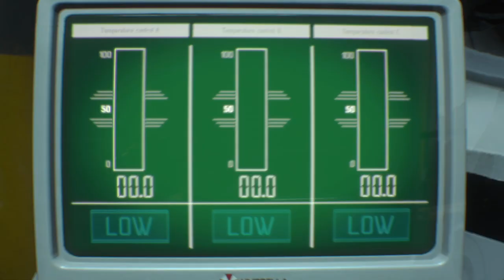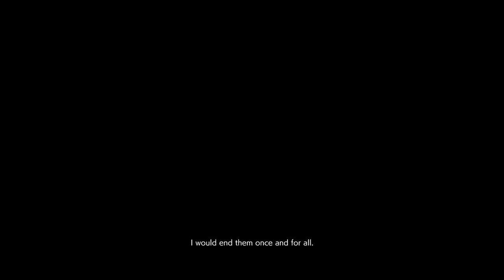RESIDENT EVIL 3 REMAKE Walkthrough Part 8